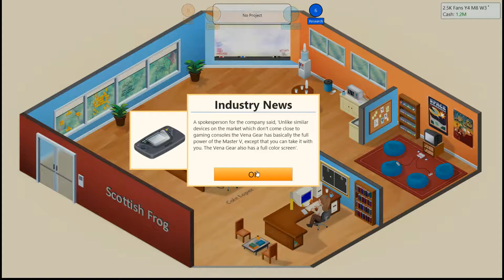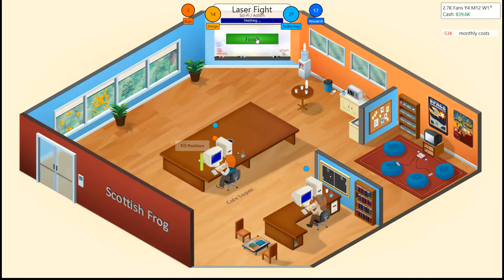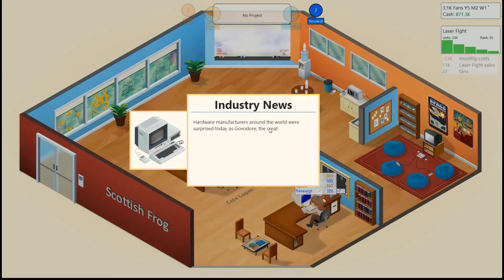MOVING UP!!! | Game Dev Tycoon #3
We're on a roll today, and we move into a new office!